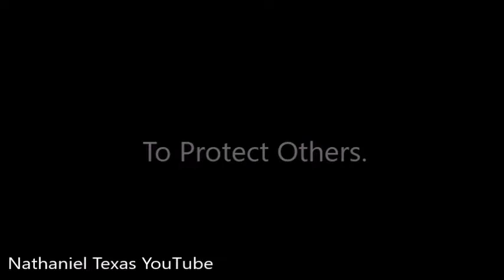Elizabeth VFD Recruitment Video |Whatever it Takes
Go to your local VFD for more information!

Check out this awesome shirt!